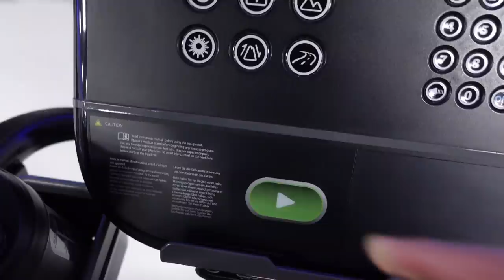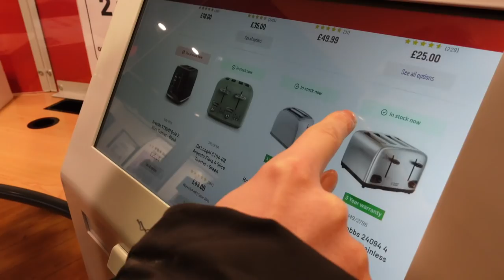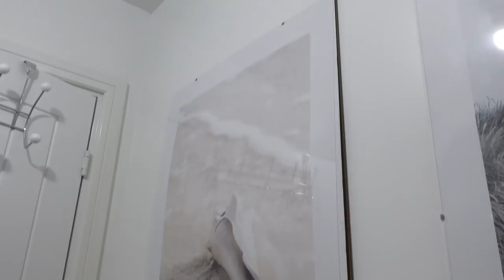House Updates, First Tattoo & Cherryz Haul | VLOG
In this video, fab gets his first ever tattoo (on his wrist), we do some house updates and talk about our plans for further home renovations this year and we also unbox a huge haul from Cherryz who have kindly sponsored this video.

New Customer Code
*Once you've applied a discount at checkout, it will automatically apply free delivery to your next two orders.

The BEST music for YouTubers: (2 MONTHS FREE VIA LINK)